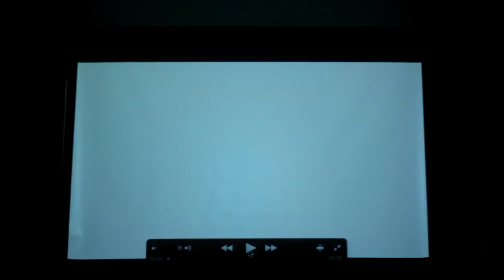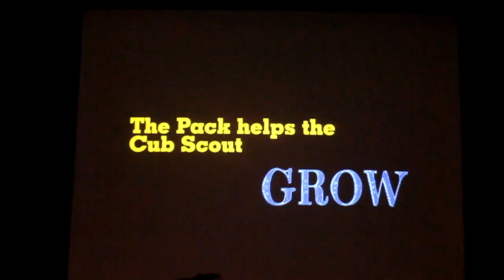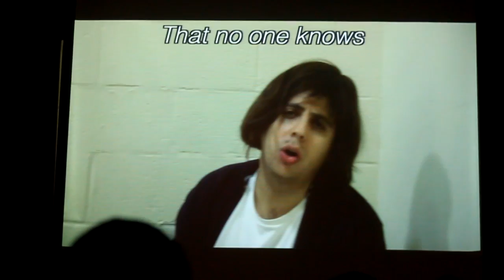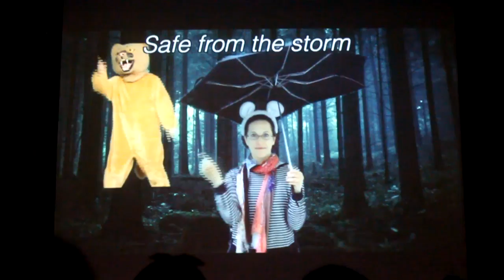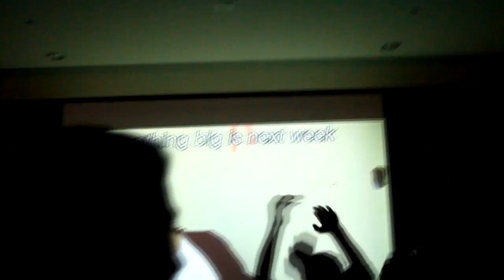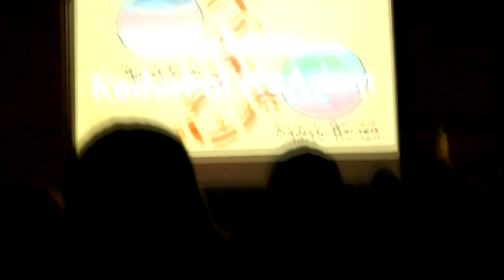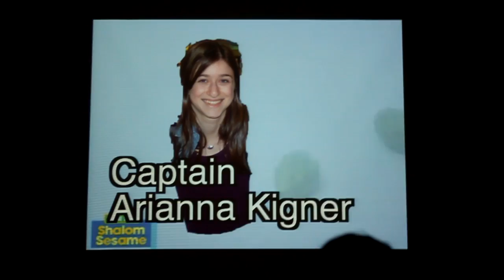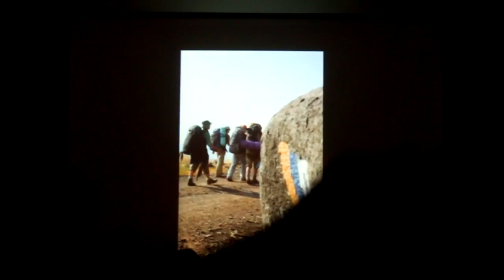Frisch Shiriyah Breakout Video 2014/5774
Video taken by Lisa Appelbaum of Shiriyah breakout 2014/5774. Sorry for the shaking- I was shooting the video without a tripod.

More shiriyah videos to come! (including stomps and perhaps my own shiriyah mashup video too!)